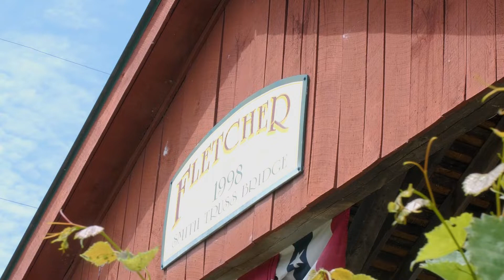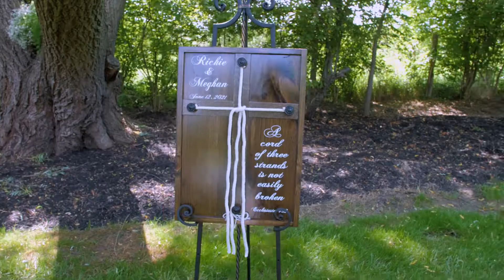The Wedding Of Meghan And Richie